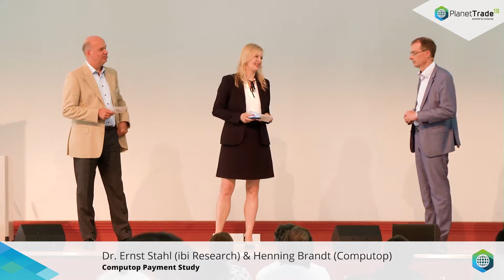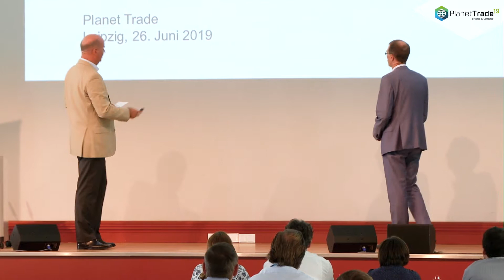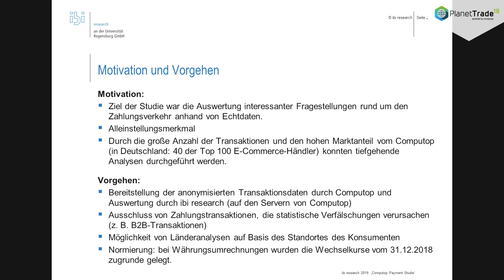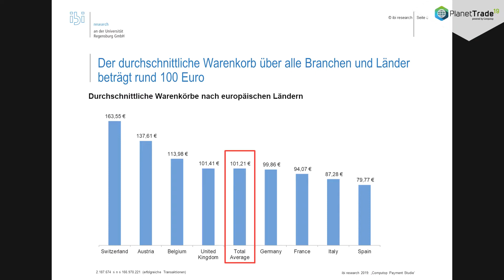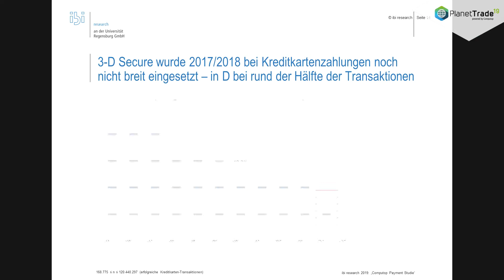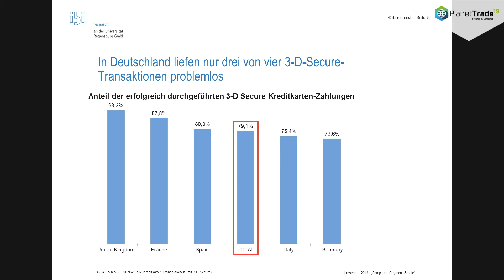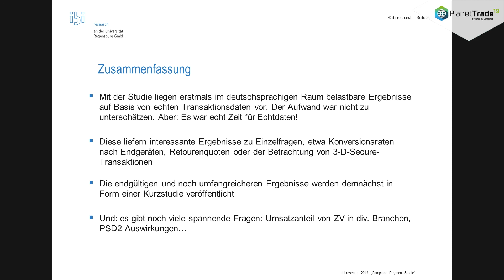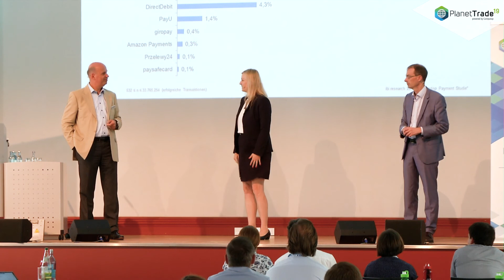Dr. Ernst Stahl (ibi Research) & Henning Brandt (Computop): Computop Payment Study (EN)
Dr. Ernst Stahl (ibi Research) & Henning Brandt (Computop): Computop Payment Study. Planet Trade 2019.

Are you interested in the world of payment? 💸

Are you looking for specific information on payment solutions or the Computop Paygate? 💡

How about

You find Computop - The Payment People also on

Computop - The Payment People 💚